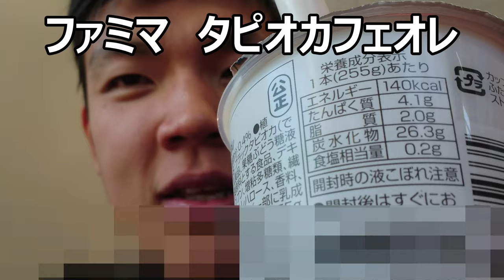ファミリーマート タピオカカフェオレを飲んでみた。タピオカはミルクティーだけじゃない～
ファミリーマート　タピオカカフェオレを飲んでみました。タピオカはミルクティーだけではないんですね～こういうのも美味しいです！！
贈り物は此方まで↓
〒153-0042